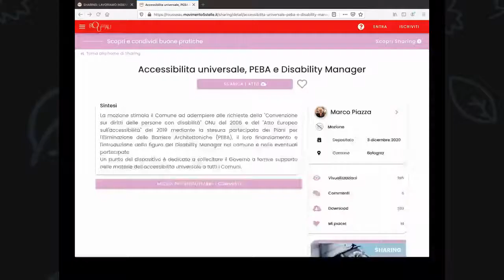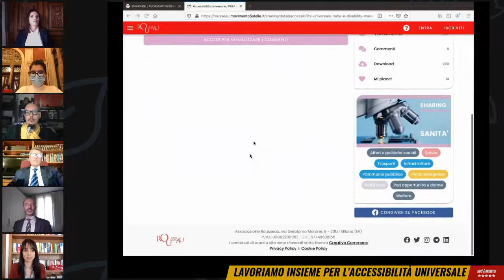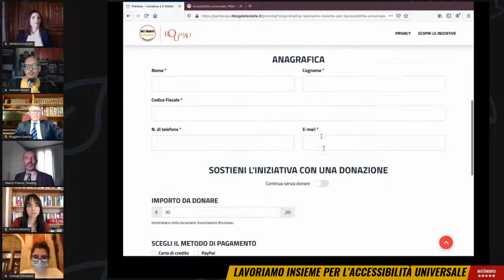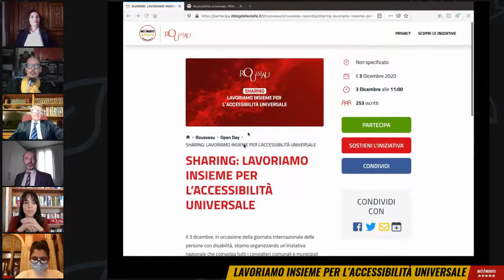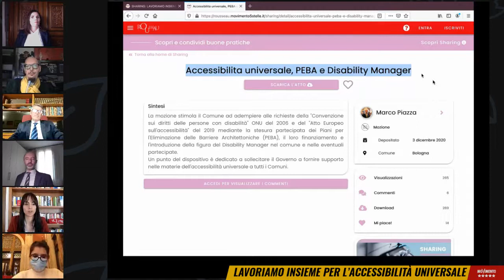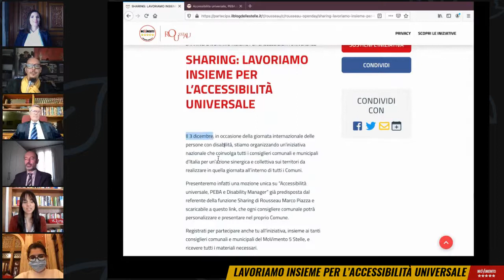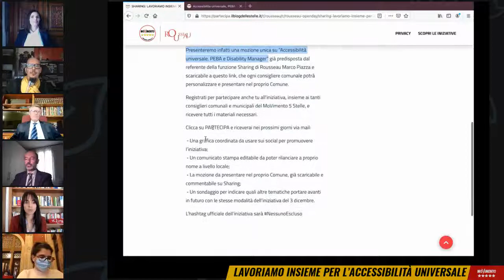M5S - Lavoriamo insieme per l’accessibilità universale (03.12.20)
- M5S - Lavoriamo insieme per l’accessibilità universale
L’intenzione è quella di condividere una road map che comprende il coinvolgimento di tutti i livelli istituzionali del MoVimento, delle forze politiche parlamentari e delle associazioni che si occupano delle persone con disabilità comprese quelle dei Disability Manager con l’obiettivo di arrivare a discutere in entrambi i rami del Parlamento la mozione “Accessibility Act”.
INTERVENGONO
Celeste D’Arrando – Commissione Affari Sociali, Movimento 5 Stelle Camera
Ruggiero Quarto – Commissione Ambiente, Movimento 5 Stelle Senato
Andrea Venuto – Delegato all’accessibilità universale – Roma Capitale
Marco Piazza – Referente Sharing di Rousseau
Stefania Doronzo – Esperta e attivista
MODERA
Enrica Sabatini – Facilitatrice al coordinamento e agli affari interni  (03.12.20)